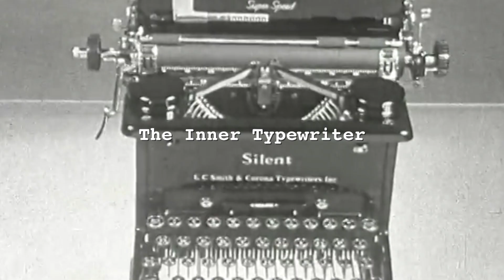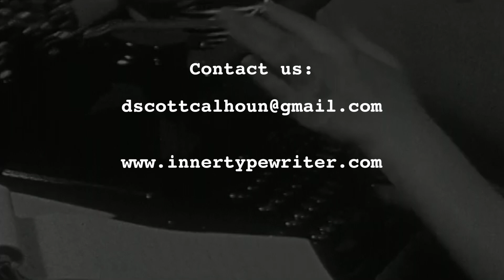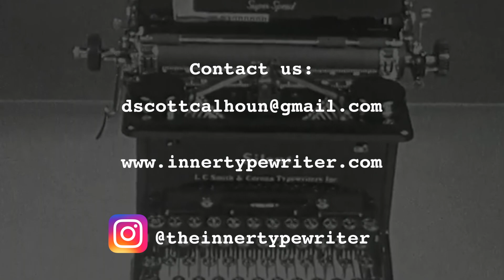Inner Typewriter 1 - Writer's Block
Scott talks with special guest author Melissa Cistaro about the phenomenon known as 'Writer's Block.'

About the Inner Typewriter:
The Inner Typewriter interviews authors about what it's like to be a writer.  They share their pro writing tips to help you improve your craft, whether it's writing exercises, choosing the right word, or even navigating the publishing world.